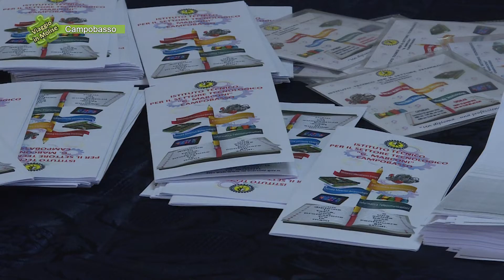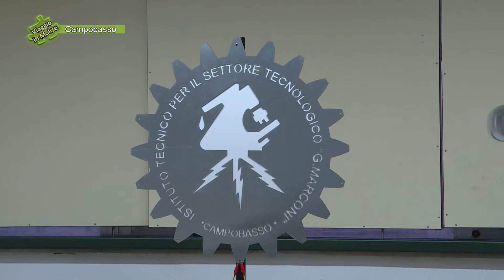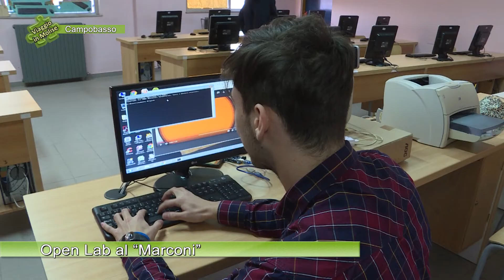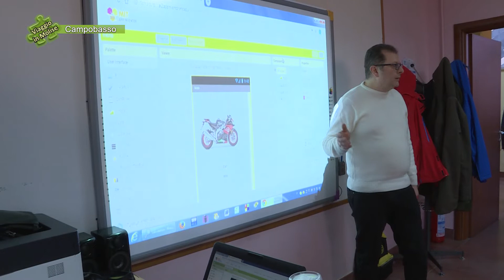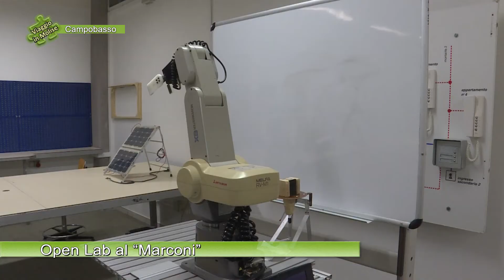Open Lab al Marconi 01 - Campobasso - Viaggio in Molise - Puntata 6005 - Telemolise